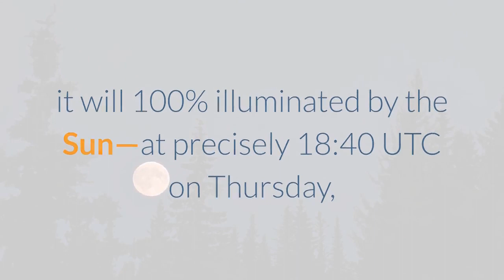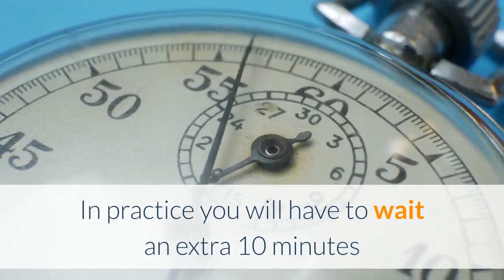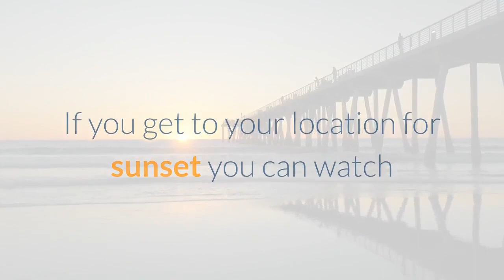Super Solstice Strawberry Moon See And Stream Summer’s Biggest Brightest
Are you ready to see the rise of the “Super Strawberry Moon 2021?” The first full Moon of summer 2021 will also be its biggest and brightest as it appears on your eastern horizon this week at dusk dressed in delicate orange hues. What is a “Strawberry Moon?” Here’s everything you need to know about when, where and how to witness the beautiful sight of the lowest-hanging full Moon of the year. Our satellite will turn “full’—i.e. it will 100% illuminated by the Sun—at precisely 18:40 UTC on Thursday, June 24, 2021. That’s in daylight for Europe and North America, but that’s not a bad thing. The full Moon is best seen not when it’s high in the sky, but when it’s peeking up from below the eastern horizon. It does that at dusk on Thursday, June 24, 2021, the only day in its monthly orbit when it appear in the sky just after the Sun has set, so in a gathering dusk rather than in either daylight or darkness. The “Super Strawberry Moon” will be best seen at moonrise where you are. You can consult a moon calculator to get the precise times of moonrise for your exact location on Thursday, June 24, 2021, but as a rough guide here are some times for three major cities:The celestial mechanics are such that these times are ideal for watching a full moonrise, which occurs about 20 minutes after sunset. In practice you will have to wait an extra 10 minutes or so to see the full Moon poke above the eastern horizon—but it’s worth the wait! The Virtual Telescope Project will show it live as it rises above Rome, Italy. The live feed is scheduled for 24 June, 2021 starting at 19:00 UTC. No, it won’t be red like a strawberry. In fact, as it rises it will appear as a muted orange orb, gradually turning to yellow as it inches above the horizon. Once it’s high in the sky it will appear very bright—and glare so much that it’s almost impossible to look at—which is why it’s important to catch it at moonrise. Once you’re armed with the exact timings, get yourself to a place that has a clear view low to the eastern horizon. Somewhere high is good—one or two storeys up but not blocked by buildings—as is a coastal location. If you get to your location for sunset you can watch that—and then get ready for moonrise about half an hour later. About 7% bigger than average, this week’s full Moon will also be about 15% brighter. That’s because it’s the second-closest full Moon of the year. It’s also the final supermoon of the year. A “supermoon” is a full Moon close to perigee, the closest point to Earth in the Moon’s monthly orbit. That happens once every month because the Moon has a slightly egg-shaped orbit around Earth. As seen from northerly latitudes, June’s full Moon will—once it’s risen—appear lower to the southern horizon than any other full Moon in 2021. The Moon is low and the night is short because the Sun is high and the day is long.